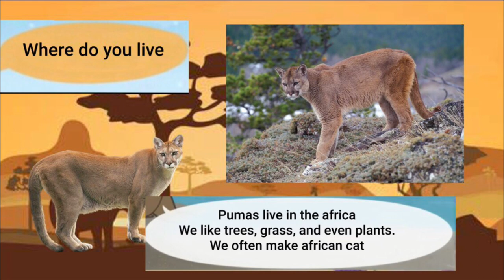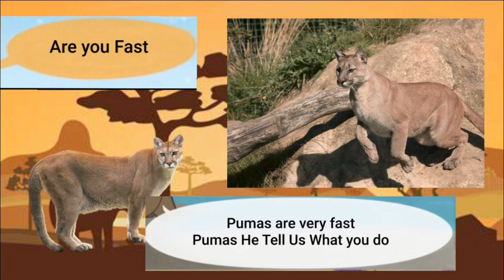Meet the Animals 7: Puma